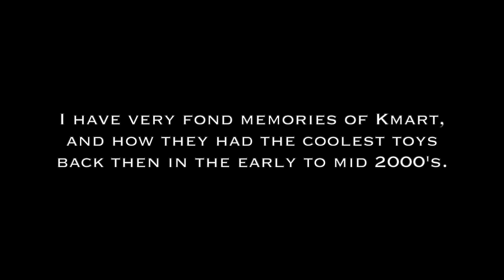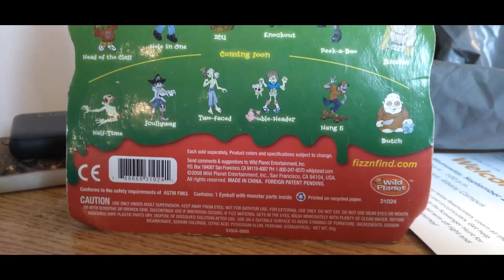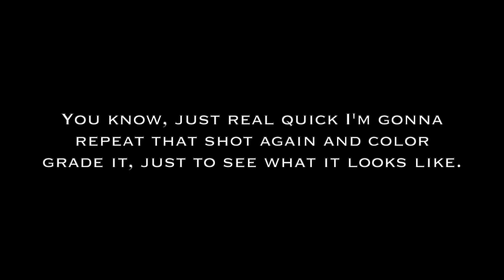Monster Maniacs Fizz n Find toy by Wild Planet.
A very great, but very small toy. I always loved having Fizz n Find toys back in the day, the baking soda concentrate type of egg that they were in always had a baking soda smell to it, kinda gross, but a nostalgic smell, whatever that means lol.
It smells like Baking Soda all in all.

Back in October of 2009 I saw this toy at Kmarts wonderful toy aisle. I always wanted it, but never got it. Up until September 15th 2021 that was the only time I saw it in person.
- It was a wonderful memory and I will always cherish the memories of Kmart that I have.